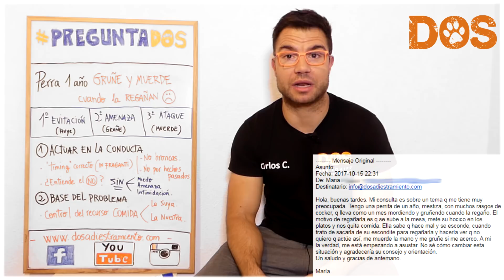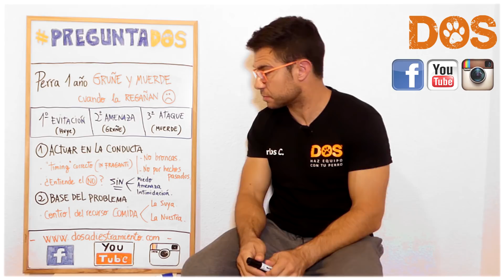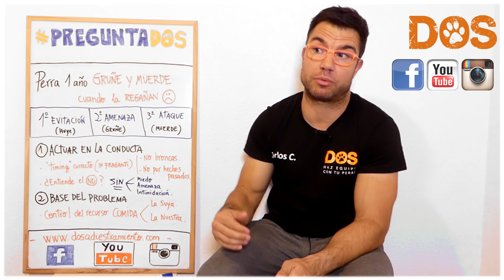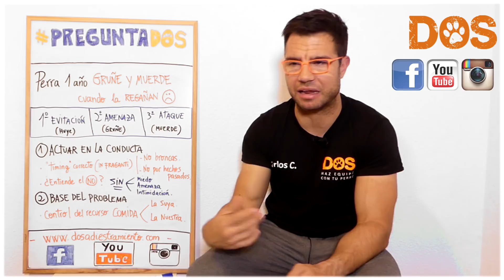Educar a PERRO AGRESIVO que GRUÑE a sus dueños 🐺😫 - Consejos para tratar este problema 📝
En este vídeo de PreguntaDOS hablamos sobre perros agresivos que gruñen cuando sus dueños les regañan.

¿Cómo se debe corregir? ¿Cómo no debemos hacerlo? ¿El perro nos gruñe porque nos esté desafiando? ¿Porque cree que es el dominante?... Son sólo algunas de las cuestiones que se plantean en este tipo de casos.

Una buena convivencia empieza por una correcta comunicación. No es cuestión ni de gritar, ni de pegar, ni de someter... Sino de predicar con el ejemplo y de construir un liderazgo sólido, coherente y positivo. En este vídeo lo explicamos.

Si tienes problemas de convivencia con tu perro no dudes en consultarnos.

Aprende con nosotros otra manera de educar y adiestrar - Haz equipo con tu perro - 🐕👧🏻✌🏼

- EDUCACIÓN Y ADIESTRAMIENTO A DOMICILIO en Madrid, Castellón, Ciudad Real, Buenos Aires y Montevideo